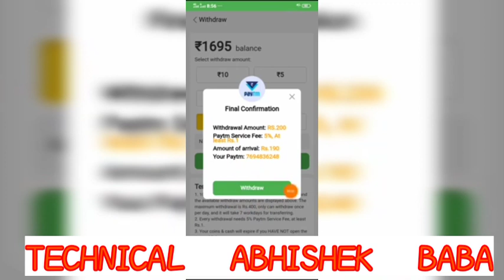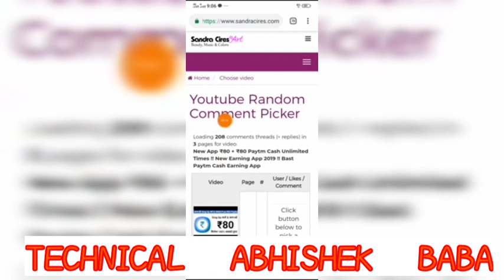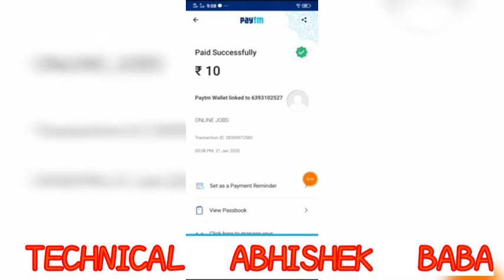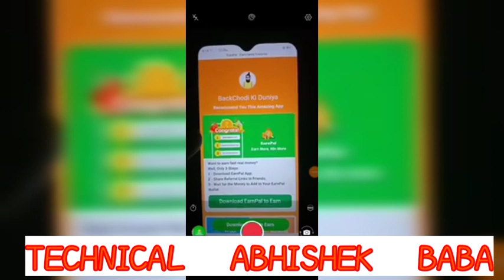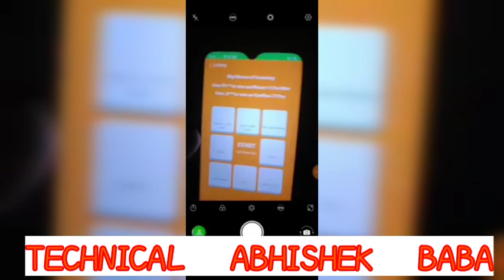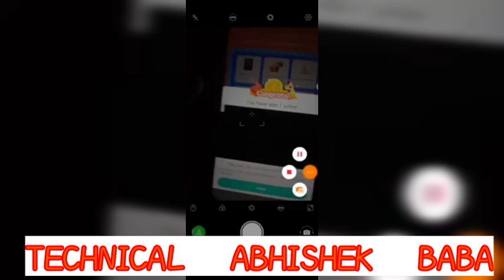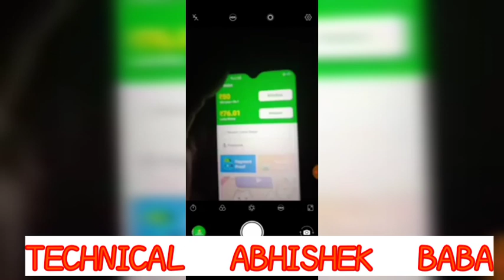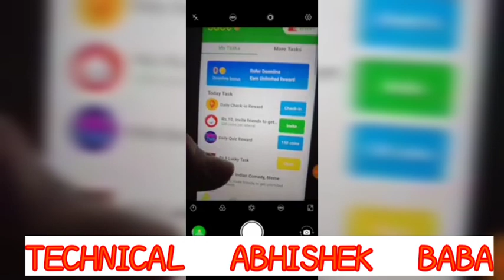New Paytm Cash App !! New Earning App 2020 !! Bast Paytm Cash Earning App !! Technical Abhishek Baba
New Paytm Cash App !! New Earning App 2020 !! Bast Paytm Cash Earning App !! Tachnical Abhishek Baba